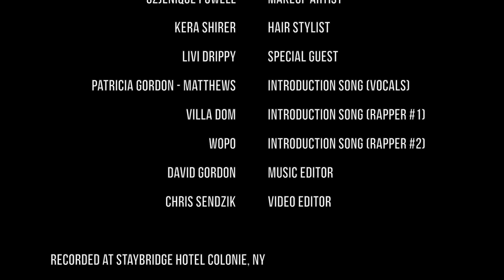Hip Hop After Hours - Episode 1-5; Hip Hopology Question/Outro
"Hip Hop After Hours" is a new show hosted by, Keisha Re'nee. With special guest host, DJ Supreme (Hot 99.1)

Produced by Peter Love
Directed by Chris Sendzik
Presented by amestar Flamingo Network.com